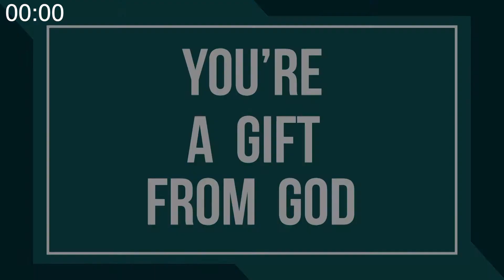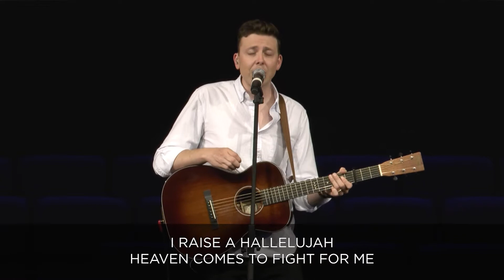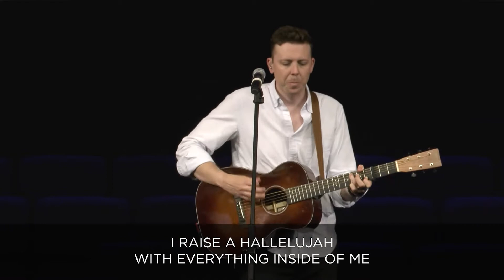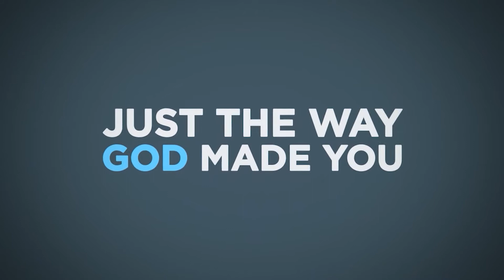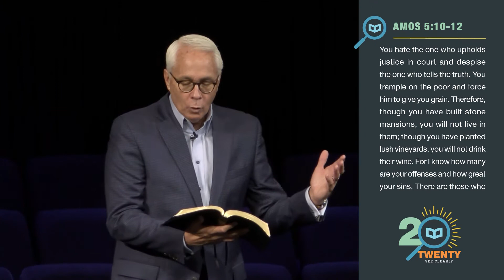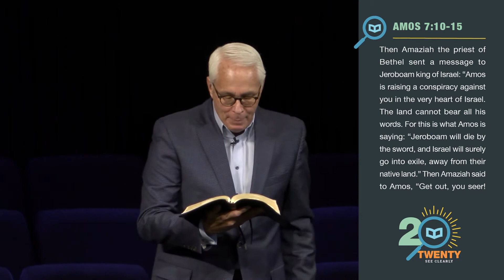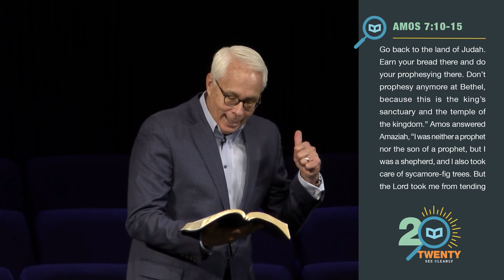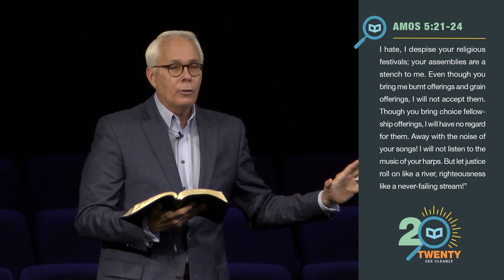June 21 2020 11am stream service